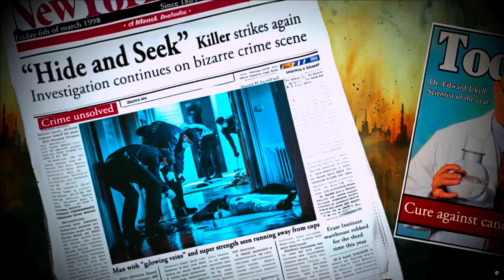Terrordrome Reign Of The Legends - Mr. Hyde - Very Hard Arcade Ladder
“Terrordrome Reign Of The Legends contains core violence evolving blood, pain, mild gore and multiple methods of murder.”